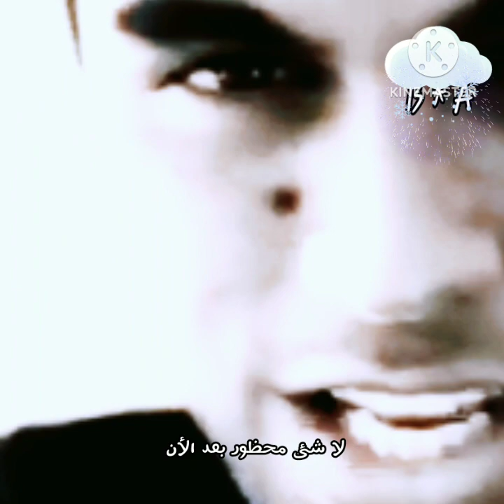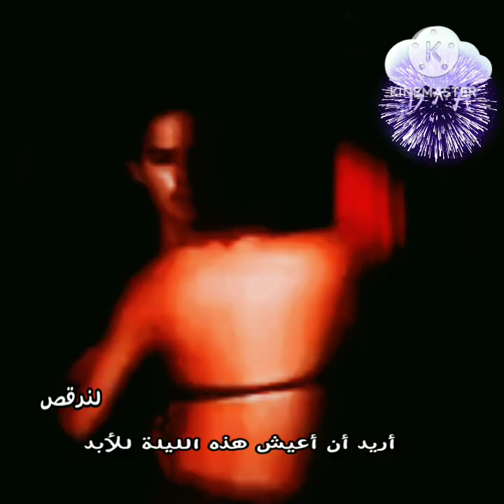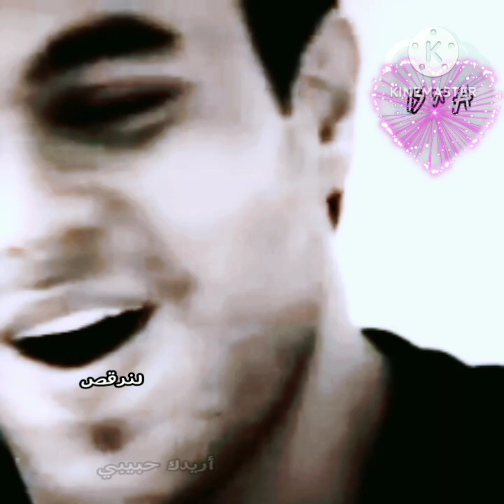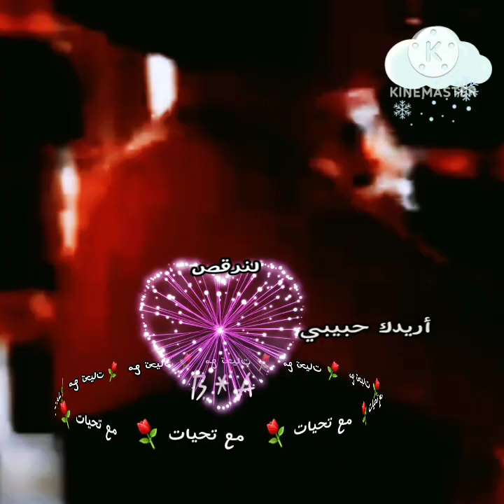Enrico Iglesias..Bailamos * لنرقص 🍁 Lyrics B * A 🍁